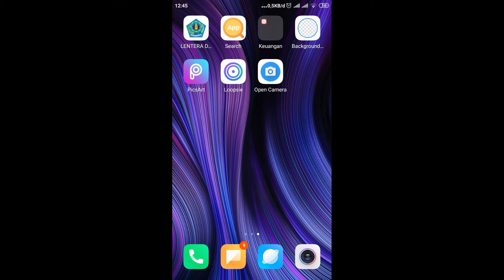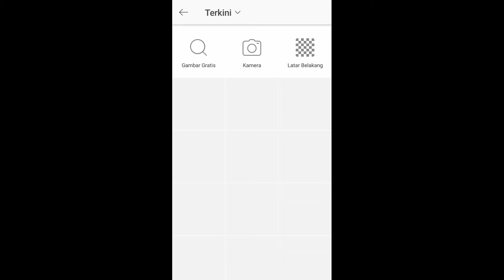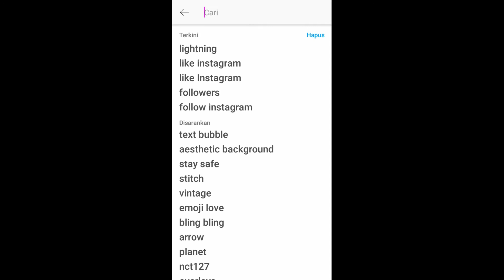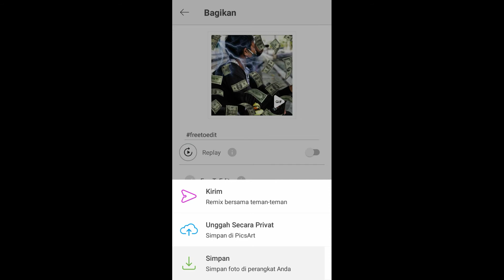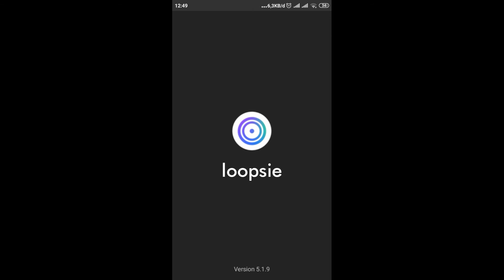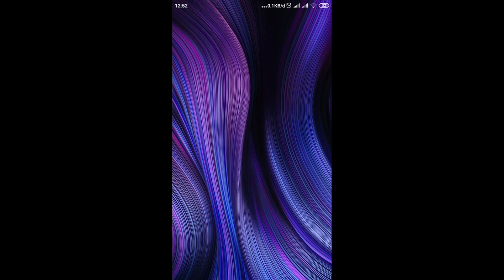Tutorial ngedit Foto agar bergerak!